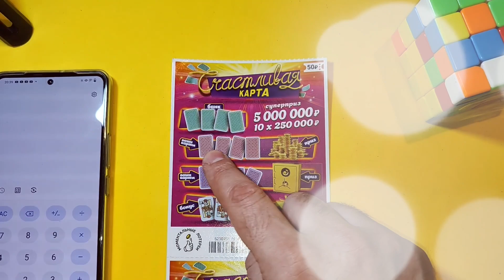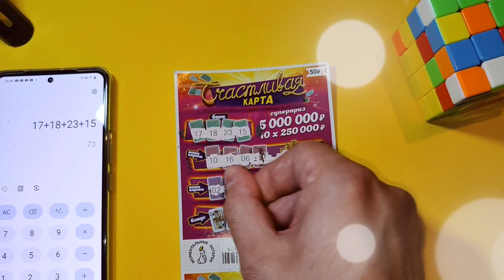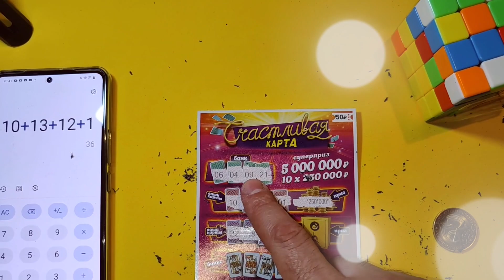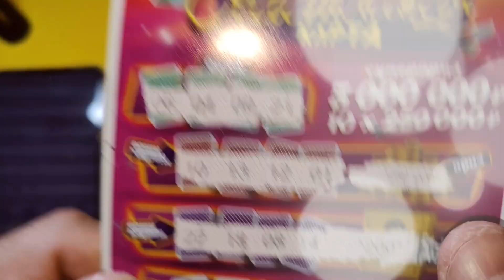СЕГОДНЯ ЛОТЕРЕЯ ДАРИТ ПРИЗЫ!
каквыигратьвлотерею СТОЛОТО УНЛ M.C.Л рабочийметодигрывлотерею числоваял отерея#моментальнаялотерея#лотомаксима#какстатьбогатым#